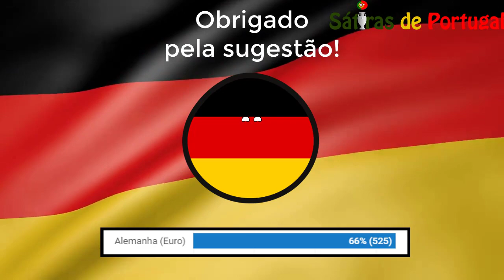🇩🇪 HISTÓRIA da ALEMANHA nos CAMPEONATOS EUROPEUS 🇩🇪-COUNTRYBALLS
Vídeo sobre a história da Alemanha no campeonato europeu (Euro/Eurocopa).

P.s. Esta não é a minha voz :-P
Sim, sou Português!🇵🇹

Vídeo todos os domingos!